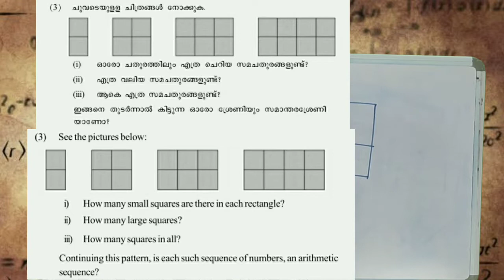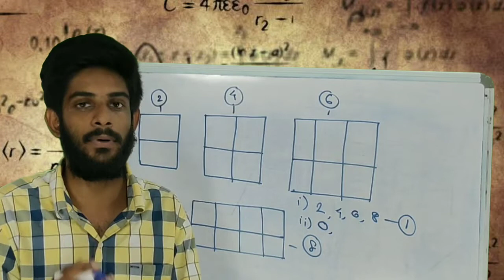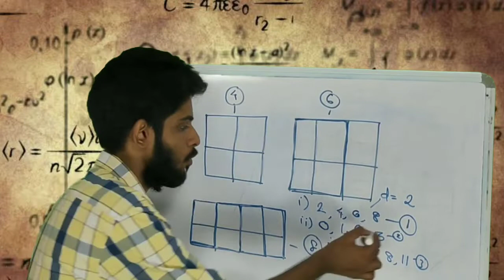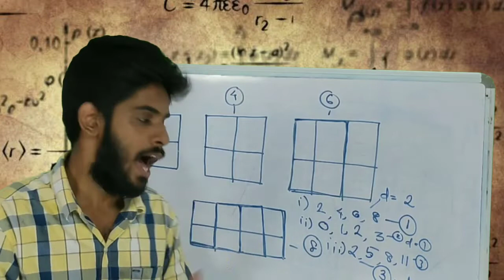ARITHMETIC PROGRESSION-സമാന്തര ശ്രേണികൾ-PART-3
A VIDEO PRODUCED BY
THE VEDAS COLLEGE KALLARA

PLEASE DOWNLOAD OUR ANDROID APPLICATION
ഇപ്പോൾ സ്കൂൾ ക്ലാസുകൾ നിങ്ങളുടെ വിരൽതുമ്പിൽ, അതും തികച്ചും സൗജന്യമായി. 5 മുതൽ 10 വരെ സ്റ്റേറ്റ് സിലബസ് (മലയാളം / ഇംഗ്ലീഷ് മീഡിയം) കുട്ടികൾക്കായി മികച്ച അധ്യാപകർ നയിക്കുന്ന ക്ലാസുകൾ വേദാസ് എഡ്യൂക്കേഷണൽ ആപ്ലിക്കേഷനിൽ സൗജന്യമായി ലഭിക്കുന്നു.
ഈ സേവനം ഉപയോഗിക്കുന്നതിന് താഴെ തന്നിരിക്കുന്ന ലിങ്ക് ഉപയോഗിച്ച് ആപ്ലിക്കേഷൻ ഡൗൺലോഡ് ചെയ്യുക. 👇🏻👇🏻👇🏻👇🏻

കൂടാതെ മാറ്റി വെച്ച എസ്.എസ്.എൽ.സി പരീക്ഷകളെ മുൻനിർത്തി എക്സാം ഓറിയൻ്റഡ് ക്ലാസുകളും ആപ്ലിക്കേഷനിൽ ലഭ്യമാണ്. എല്ലാ രക്ഷിതാക്കളും ഈ അവസരം പ്രയോജനപ്പെടുത്തൂ...

സംശയങ്ങൾക്ക് വിളിക്കൂ..
Our online classes
Or
We will try to give you a complete educational experience through our platforms
KEY WORDS/TAGS
വേദാസ് കല്ലറ
വേദാസ് കോളേജ് കല്ലറ
VEDAS KALLARA
VEDAS COLLEGE KALLARA
VEDAS COLLEGE
KALLARA VEDAS
THE BEST EDUCATIONAL INSTITUTION IN KALLARA
TUTORIAL COLLEGE KALLAR
CHEMISTRY ONLINE CLASSES
BASIC CHEMISTRY FACTS
ONLINE CLASSES SCERT KERALA
ONLINE TUTORIALS
SCERT MALAYALAM MEDIUM
SCERT ENGLISH MEDIUM
KERALA SYLLABUS
KERALA SYLLABUS CHEMISTRY CLASSES
STUDY ELEMENTS
BASIC SCIENCE KERALA SYLLABUS
BASIC SCIENCE SCERT
SCIENCE MALAYALAM
MATHS 10th CLASS ARITHMETIC PROGRESSION